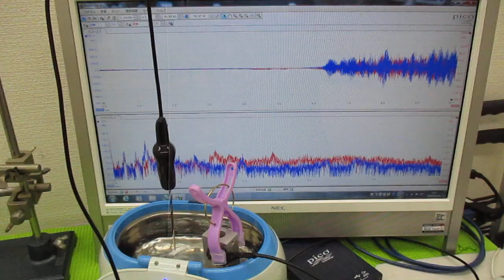超音波洗浄器による、メガヘルツの超音波洗浄技術 ultrasonic-labo